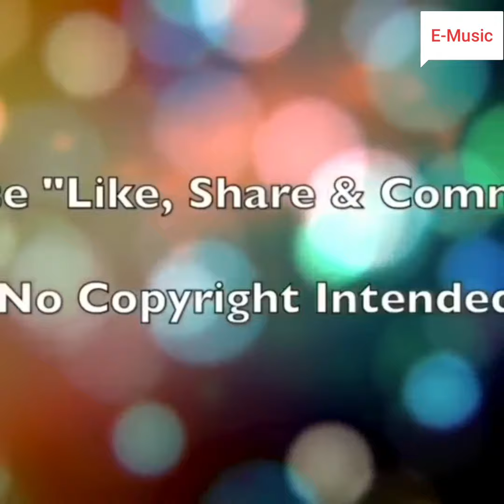Mere Rashke Qamar Song | Ajay Devgn, Ileana, Nusrat & Rahat Fateh Ali Khan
It is a new virson of Mere Rashke Qamar" Song With Lyrics.

Mere Rashke Qamar" Video "Song" with Lyrics | Baadshaho | Nusrat Fateh Ali Khan, Rahat Fateh Ali Khan | New Song 2017

Presenting the first song "Mere Rashke Qamar" with Lyrics from the upcoming movie Baadshaho, Gulshan Kumar presents a T-Series production in association with Vertex Motion Pictures Pvt Ltd. Produced by Bhushan Kumar Krishan Kumar and Milan LuthriaIndian action thriller film written by Rajat Arora, directed by Milan Luthria. It features Ajay Devgn, Emraan Hashmi, Esha Gupta, Ileana D'Cruz Vidyut Jammwal and Sanjay Mishra in the lead roles

Singers -Nusrat Fateh Ali Khan, Rahat Fateh Ali Khan
Music Composer And Music Programming-Tanishk Bagchi

ORIGINAL CREDITS
Original Copyright: Hi Tech Music Pvt Ltd, UK
Singers -Nusrat Fateh Ali Khan
Lyrics: A1 Melody Master-Fana, Nusrat Fateh Ali Khan

Harmonium-Pradeep Pandit
Mandolin- Prodipto Sen Gupta
Additional vocals-Nanda, Kumar, Ganesh, Prasanna
All Live Instruments Recorded At Tanishk Studios By Tanishk Bagchi